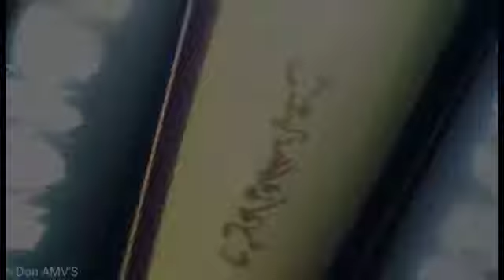(Epic) Bloody Honor AMV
I hope you guys enjoy watching my Super Epic AMV I made😎

You guys can also find me on my Facebook page if you wish to follow me and also please help support my channel by subscribing and sharing videos with everyone you know.

I would truly appreciate your support 🙏